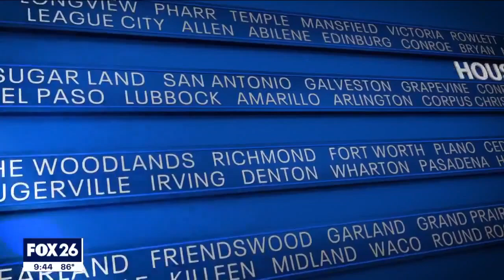Texas: The Issue Is - Senate Bill authorizes chaplains in public schools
A coalition of civil rights advocates recently sent a letter to local school leaders across Texas about the idea of chaplains in public schools which was authorized by the passage of Senate Bill 763 during the regular session of the Texas Legislature. The letter from the ACLU and Americans United for Separation of Church and State warns school districts not to adopt a policy allowing chaplains as student counselors claiming the new state law is unconstitutional. Rudy Koski spoke with Robert Boston with Americans United about the letter and their objections.